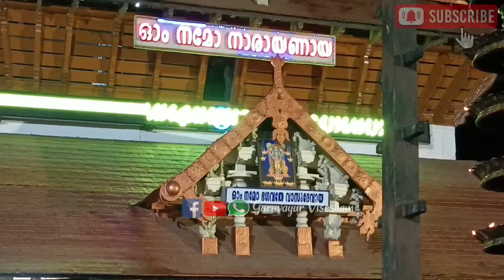ഗുരുവായൂരപ്പന്റെ ദീപാരാധന തൊഴുത് പ്രാർത്ഥിക്കാം| 26/07/2024 | Deeparadhana at Guruvayur Temple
GURUVAYUR VISESHAM